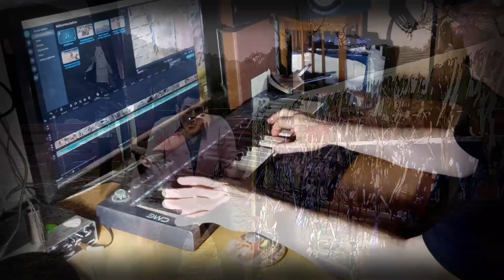шоу ''Rodeo''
rodeo Это видео для разнообразия !!! Но вообще ''жесть'' Just for a change !!!